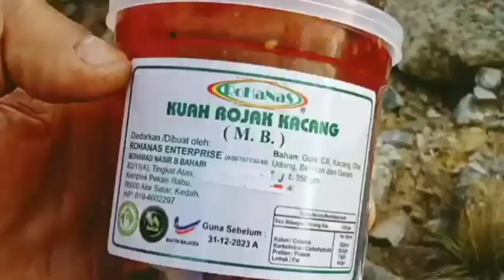makan beramai takut berebut,makan seoang baru puas!!!